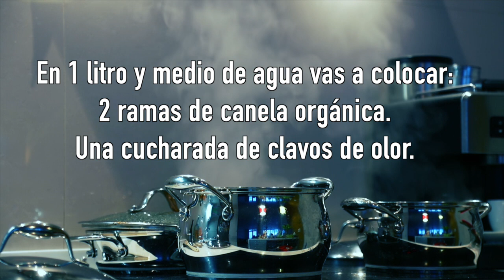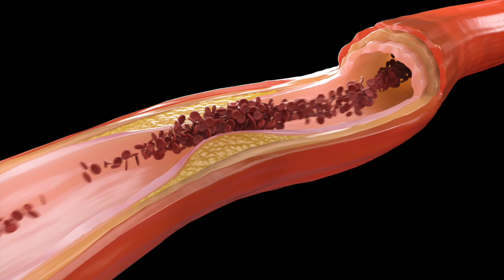Controlar el azúcar en la sangre y Regular los niveles en la sangre con canela y clavo de olor